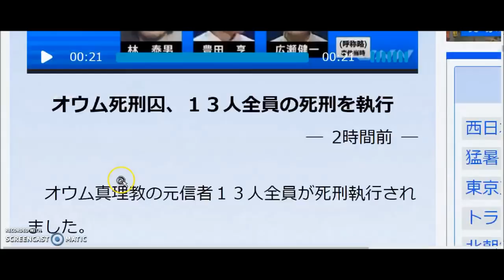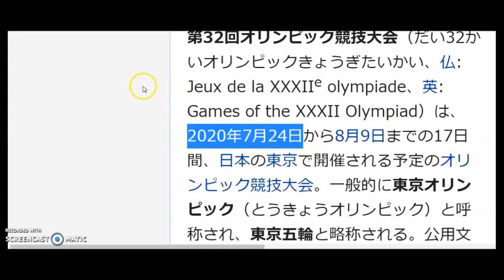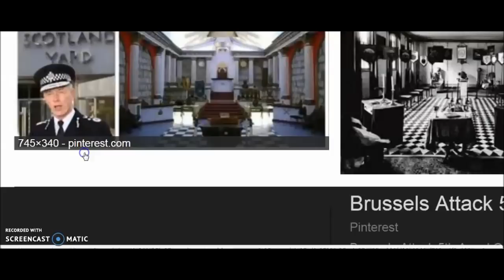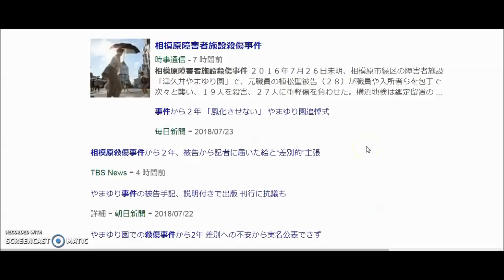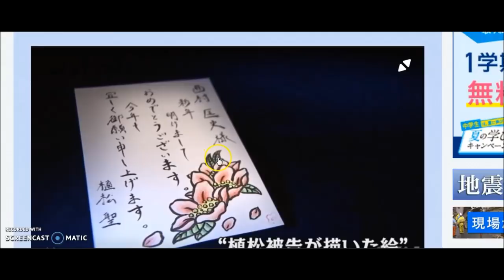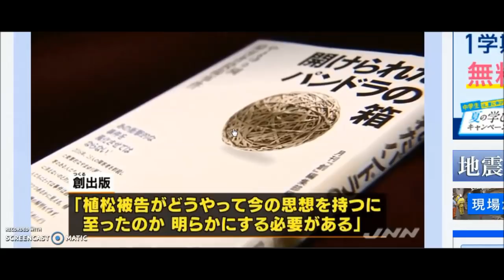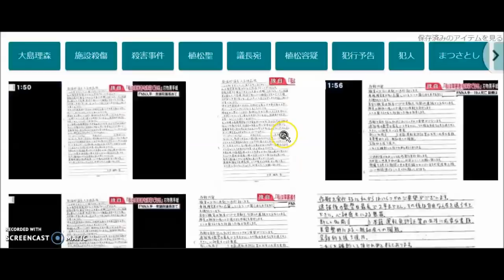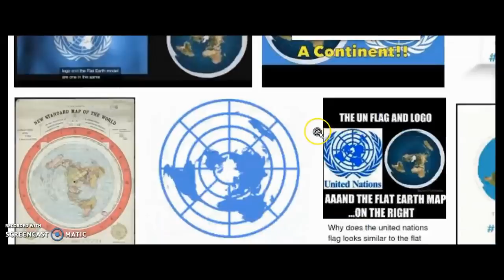ネタバレ(1/2) 7月26日ヤラセオウム真理教死刑囚６人偽装死刑執行＆相模原障害者施設ヤラセ殺傷事件 ロンドンフリーメイソンリーグランドロッジ設立周年から33日後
6月24日はフリーメイソンリーロンドングランドロッジ設立301周年記念日です。
オウム死刑囚合計13人の二つの偽装死刑執行日7月6日と7月26日をそれぞれ6月24日の記念日から差し引くと13日後と33日後という数字が出てきます。

特に33はフリーメイソンリーにとって重要なナンバーです。

また7月26日は相模原障害者施設ヤラセ殺傷の事件発生日でもあります。
オウム死刑囚は何処かに雲隠れしていて全員生きているでしょう。
また顔も見せない相模原事件の植松聖も拘置所などには勾留されていないでしょう。